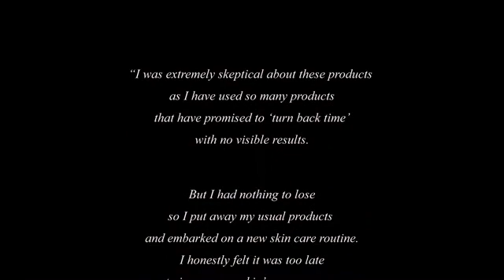I feel good - Dawn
. A short video clip showing the changes in Dawn's skin during the course of the study.